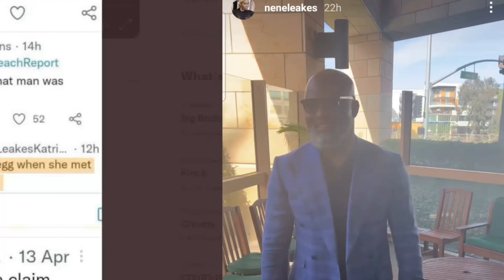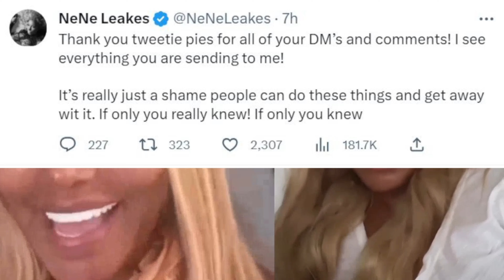Nene Leaks Broke Up With Exotic Boyfriend-Now Bravo Is Erasing Nene History At Bravo